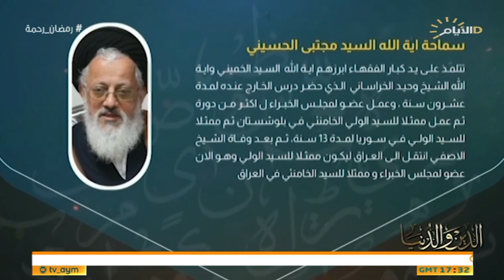برنامج الدين والدنيا، البصيرة وجهاد التبين . اية الله السيد مجتبى الحسيني